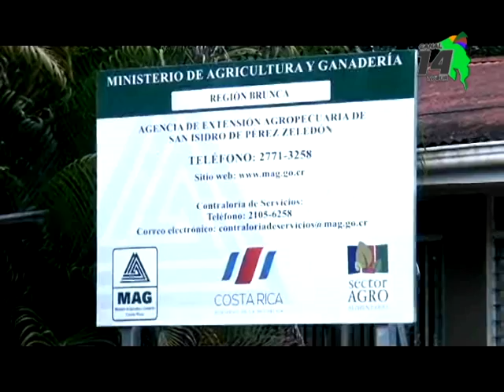Piden a los productores retirar los permisos para la quema de cañales